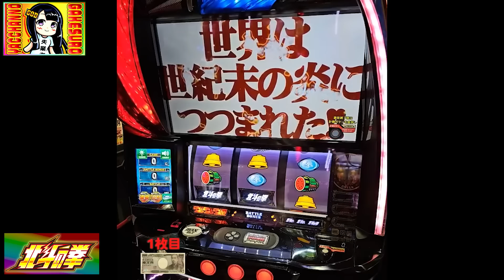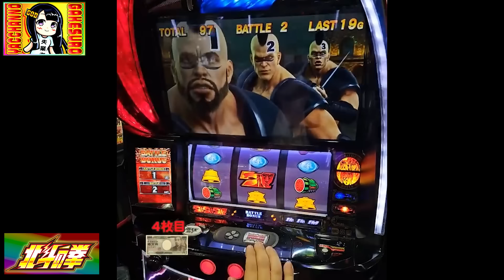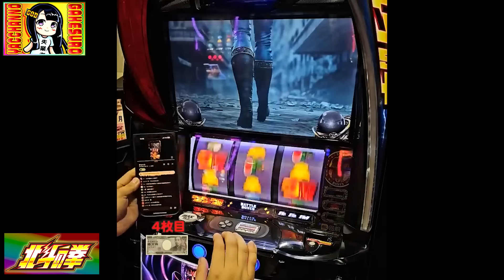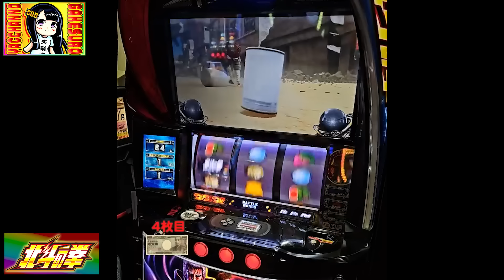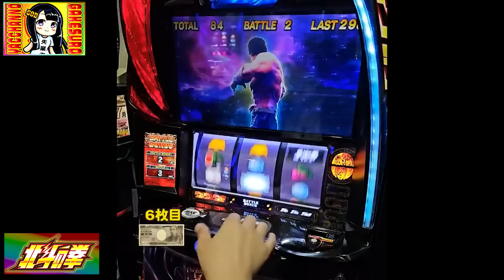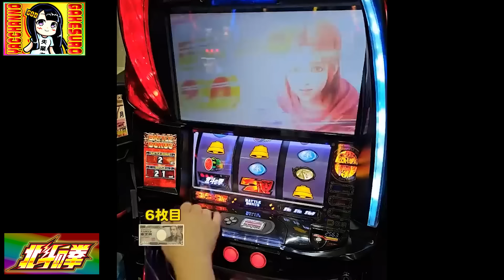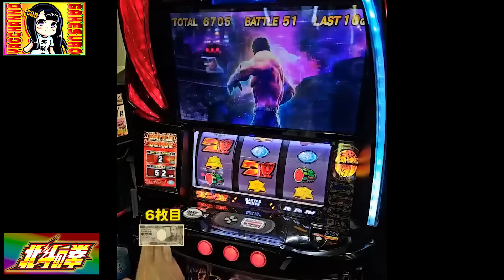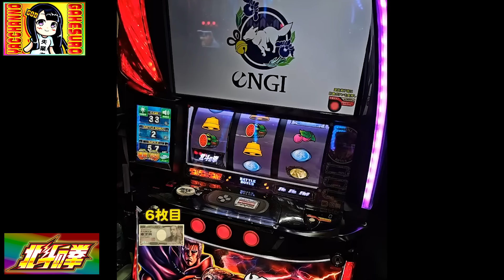【スマスロ北斗の拳】諦めたその時、その時は来た！！